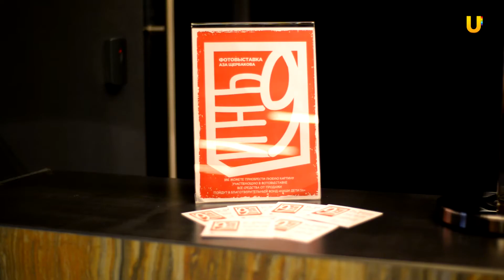UTV. Афиша№77. Выставка "9инь", "Грибы" и концерт "Мои НЛО".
Алло, это выходные?